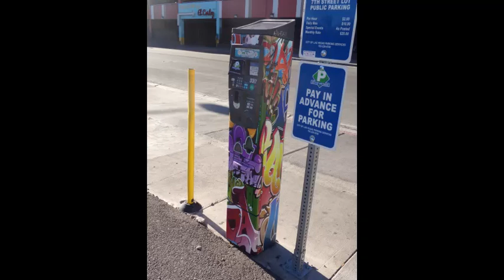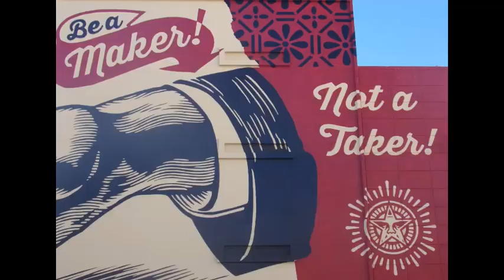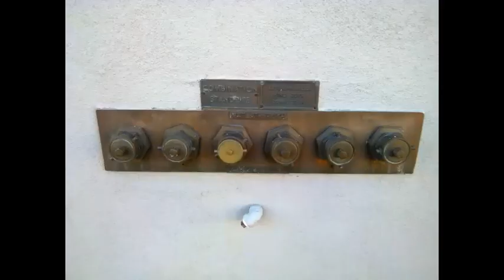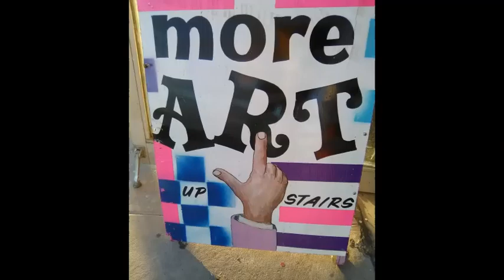My Las Vegas Art Stroll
While walking from Downtown to SouthWing Sunday at the Arts Factory I thought "why not take some shots of art I pass along the way???" so I took some shots of art along the the way then made them into this video

Big shout out of thanks to all the artists who's art makes this film possible